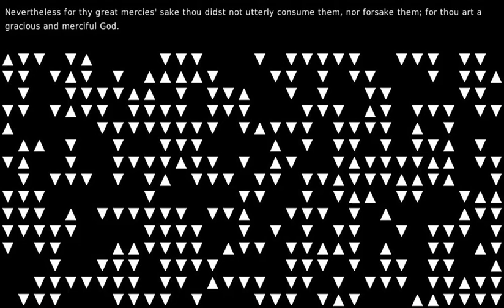Knowing is not enough